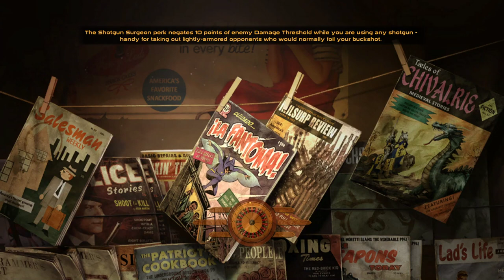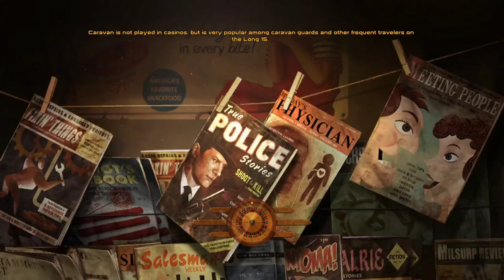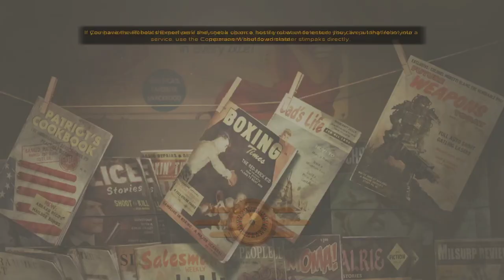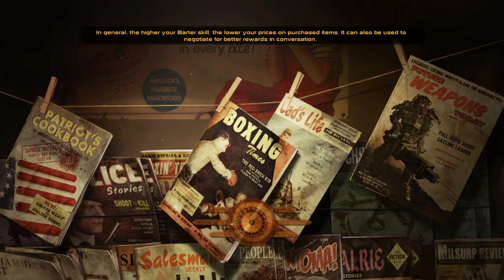Fallout: New Vegas Modded #1